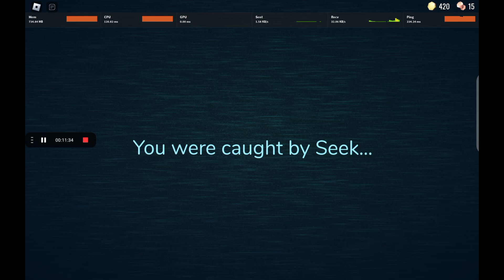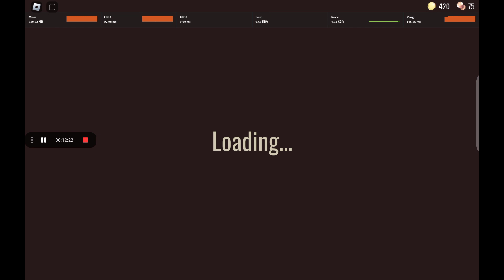30 April 2023